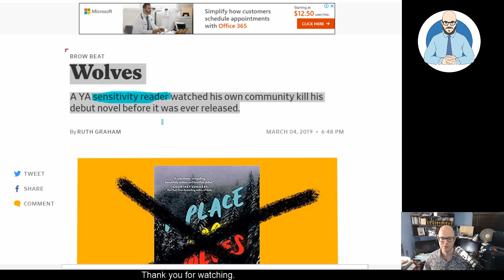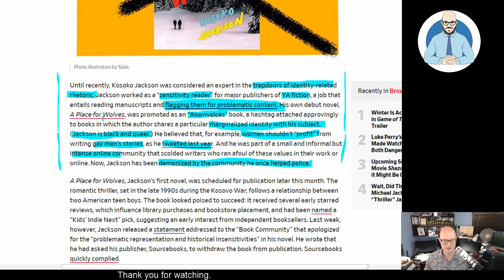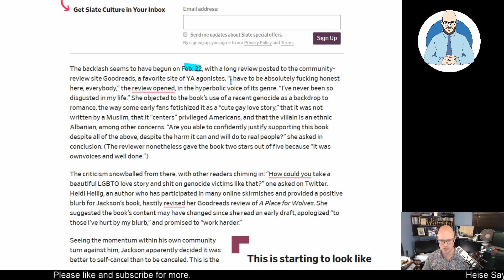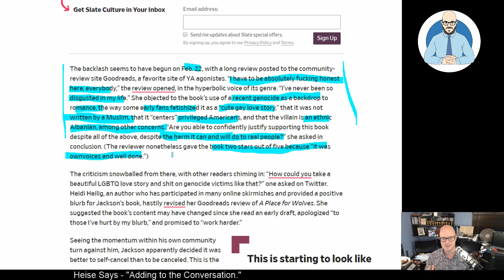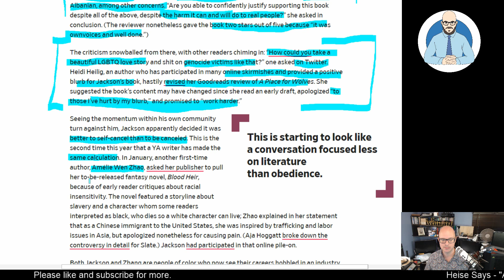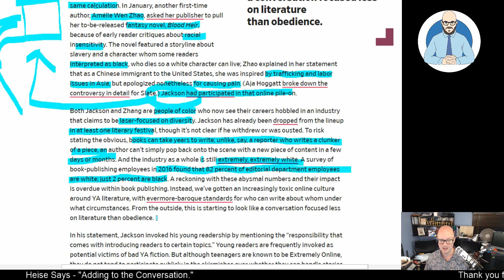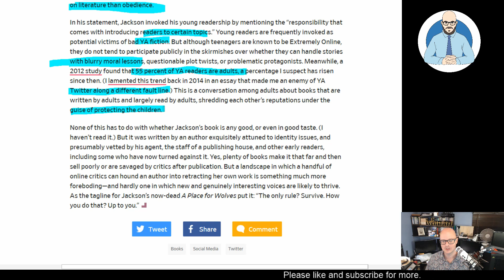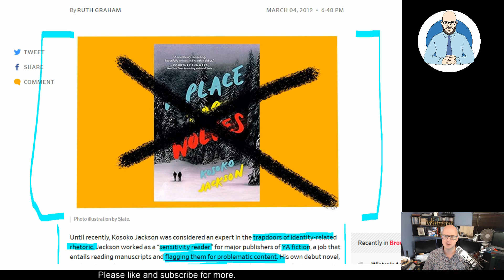OwnVoice destroying Young Adult Literature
I look at the OwnVoice hashtag and the example of sensitivity reader, Kosoko Jackson, being criticised by his own community. The left truly is eating themselves.